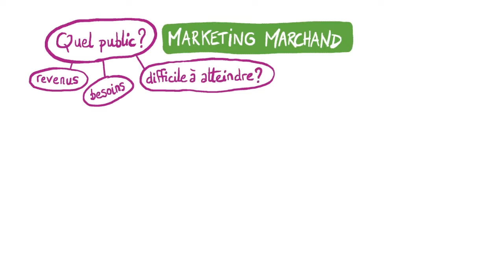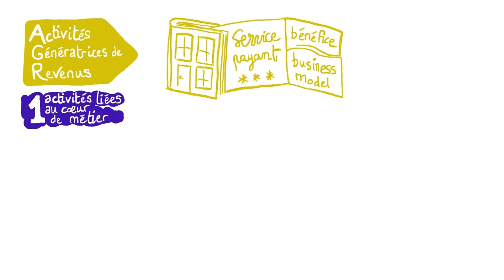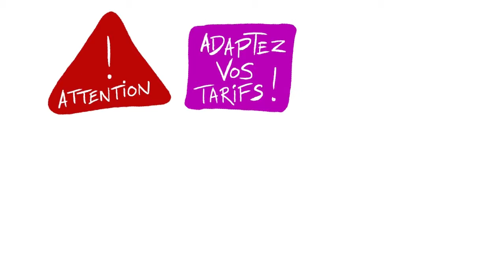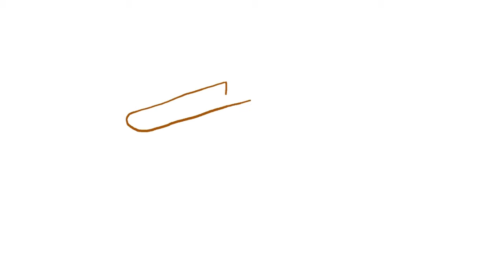Le marketing marchand et les activités génératrices de revenus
Cette vidéo aborde les possibilité de mise en place d'activités génératrices de revenus au sein d'une bibliothèque. Cette solution est une réponse aux manque de subvention dont les bibliothèques peuvent être victimes. Le marketing marchand y est aussi abordée, une autre solution permettant d'acquérir des financements externes.